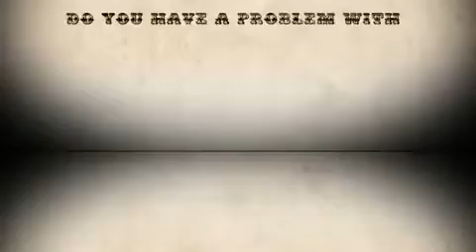Zombie Apocalypse Survival Guide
This will help you survive the zombie apocalypse.